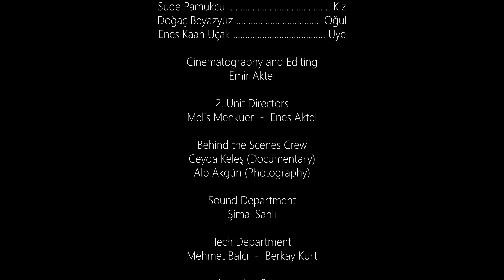Penguenin Vedası l Kısa Film l Sponeck Films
Penguenin Vedası
Mellonlar Media prodüksiyonu Sponeck Films eseri
Yazan ve Yöneten: Emir Aktel
Cast: Mesut Bektaş, Çiğse Karakuş, Orhan Aydın, Ufuk İyisan, Ali Yiğit Pekyener, Gizsu Tufan, Azra Saraç, Mehmet Pamukcu, Sude Pamukcu, Doğaç Beyazyüz, Enes Kaan Uçak.
Görüntü Yönetmeni ve Editör: Emir Aktel
2. Ünite: Melis Menküer, Enes Aktel.
Kamera Arkası Ekibi: Ceyda Keleş (Belgesel) - Alp Akgün (Fotoğraf)
Ses Departmanı: Şimal Sanlı
Teknik Ekip: Mehmet Balcı, Berkay Kurt
Lokasyon: Alp Özkes
Extra: Enes Aktel, Ezgi Aktel, Eda Kantar, Zeynep Karabulut, Ceyda Keleş, Berin Saka, Barış Şen, Yağmur Nur Bolcan, Rozerin Yaşar, Ahmet Güzel, Halil Aydın.
Yapımcı: Emir Aktel